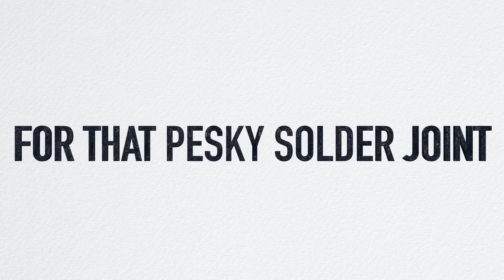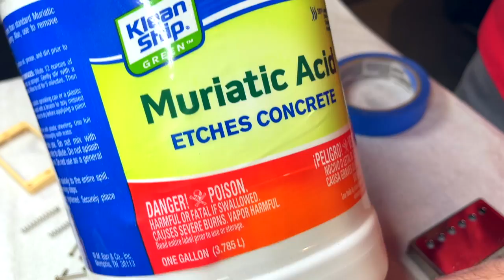Chrome Sucks: It Doesn't Age Well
Chrome doesn't age well.  This is a story of how I tried to relic the chrome humbucker pickup covers on my Gibson Les Paul Traditional Goldtop and failed.  However, I did find a great solution in the process: raw nickel.  I also throw some sound samples in there for good measure.  Let me know what you think!

0:00 Why we're here
1:27 Removing the pickups and ideas
2:29 Disconnecting the covers from the pickups
5:33 The plan
6:06 A brief interruption / special guest
7:29 The pole pieces
8:58 Giving up
11:06 Stopping the squeal
12:09 Another example
13:25 Sound clips